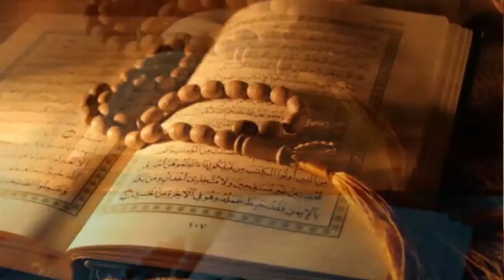R.İhsan ELİAÇIK- Fetih, Cihad ve Şehitlik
23 Mayıs 2018